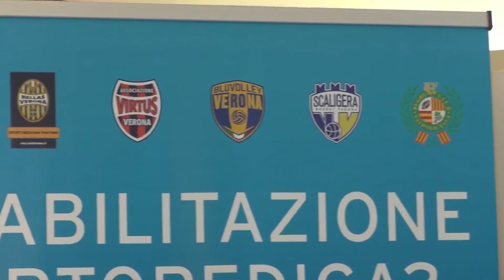Test fisici da Isokinetic per i gialloblù. Parola al dott. Michael Coli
📈 Mattinata di test fisici per i gialloblù dal medical partner Isokinetic 💛💙

🎥  Il dott. Michael Coli come avrà trovato Kaziyski e compagni? 😎